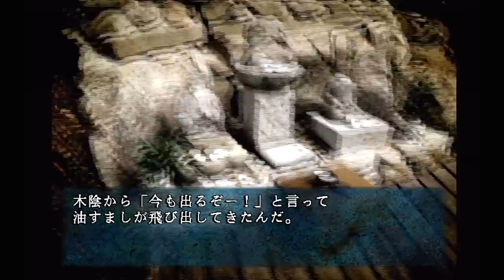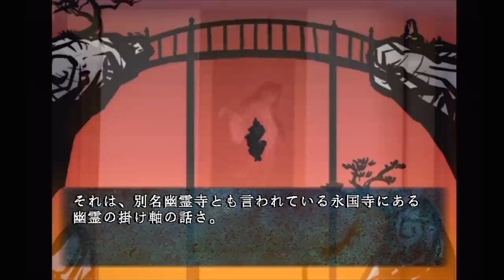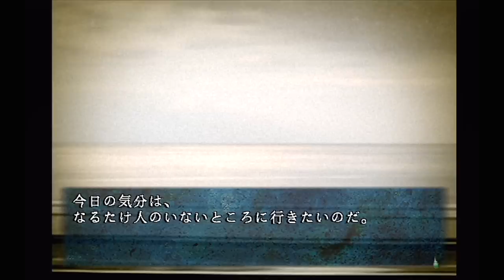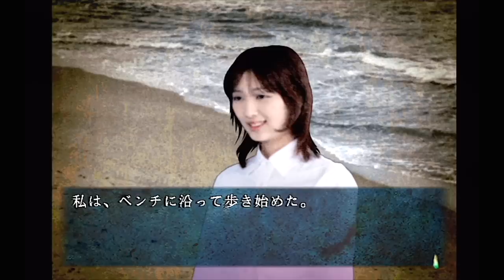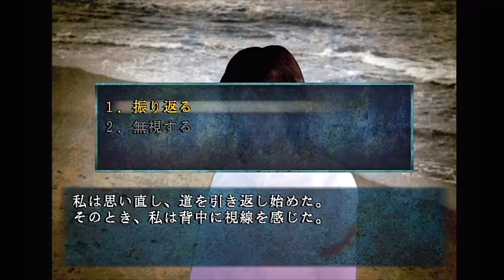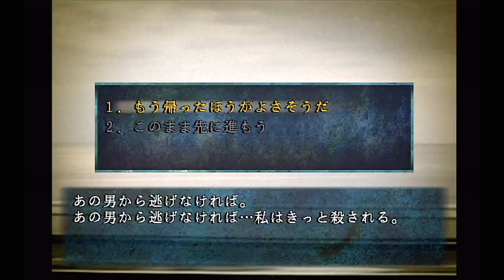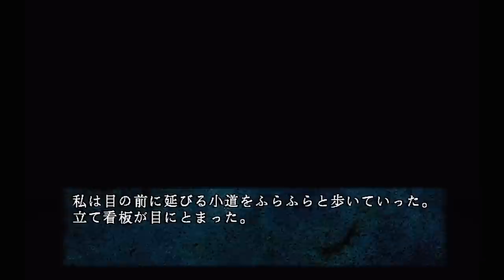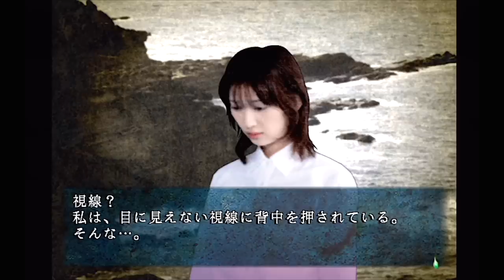ついてくる男【四八(仮)】13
PlayStation2『四八(仮)』実況動画。
2007年に発売された「伝説のクソゲー」と呼ばれるホラーノベルです。